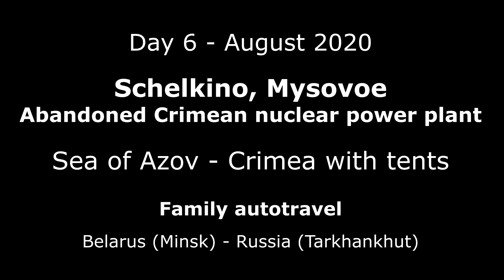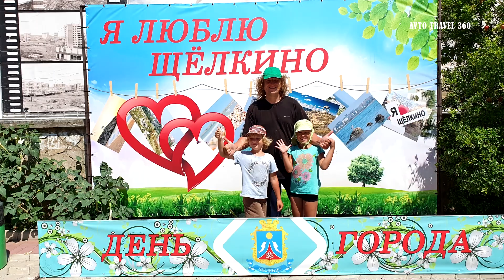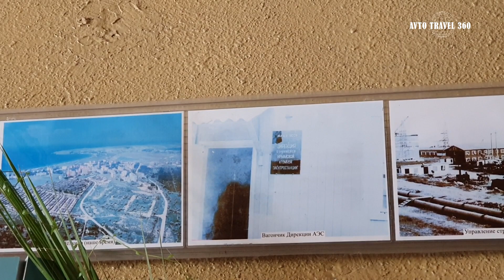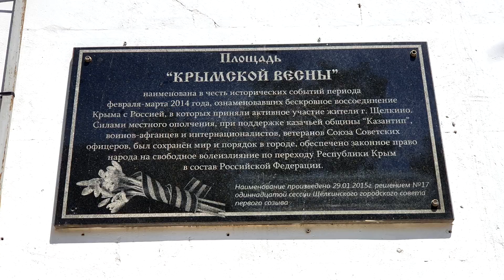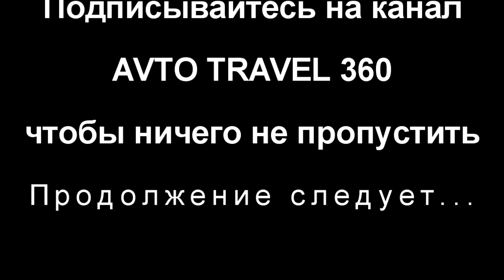Щелкино и Крымская АЭС. День 6. Семейное автопутешествие в Крым, август 2020.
Наш дикий отдых на берегу Азовского моря продолжается:
- ловим креветку и бычка
- сушим просоленную рыбу
- едем к заброшенной Крымской АЭС (самой дорогой и занесенной в Книгу Рекордов Гиннеса)
- пополняем запасы питьевой воды в колодце у церкви в Мысовом
- гуляем по Щелкино и знакомимся с необычными машинами
- завершаем вечер у костра на берегу моря в компании друзей!
Что еще нужно для счастья?! ;))
Продолжение следует - не переключайтесь!